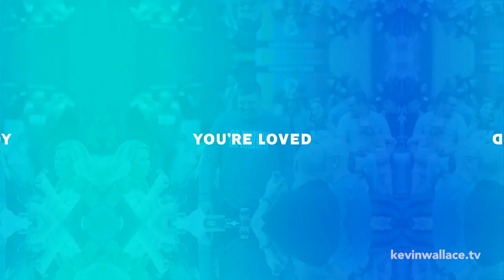Understanding the Kingdom | Kevin Wallace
Pastor Kevin Wallace encourages us from Luke 19 in the second message in our “Thy Kingdom Come” series. It’s time to break the back of poverty over our lives by understanding the covenant kingdom of God. There is an invitation to multiply.

How can we pray for you today?
If you have a request you'd like to submit or want to find out more on how to partner with Kevin Wallace Ministries, today.